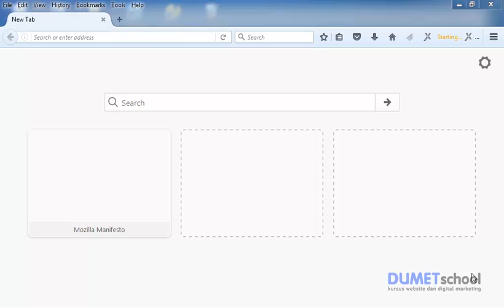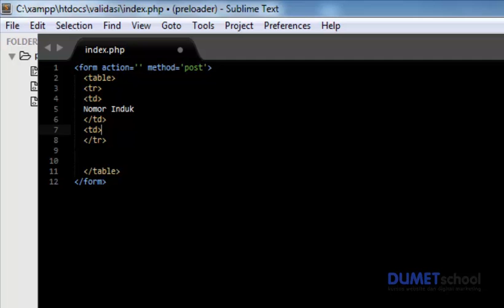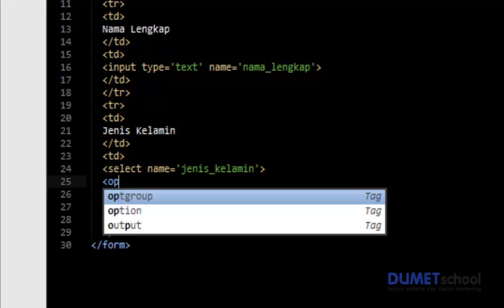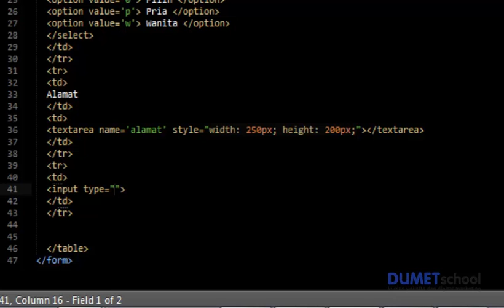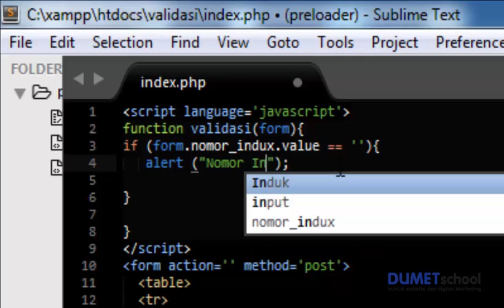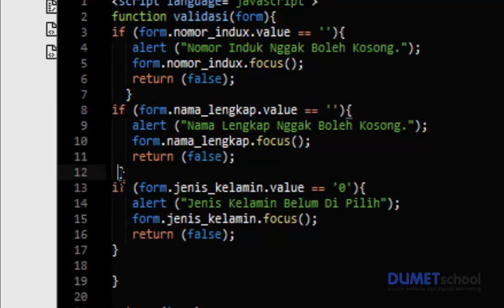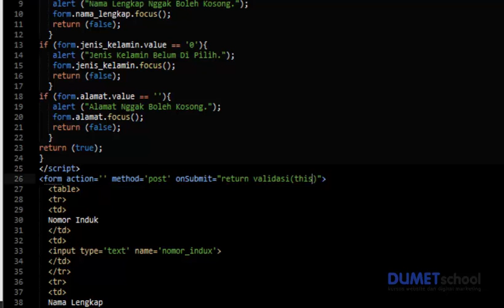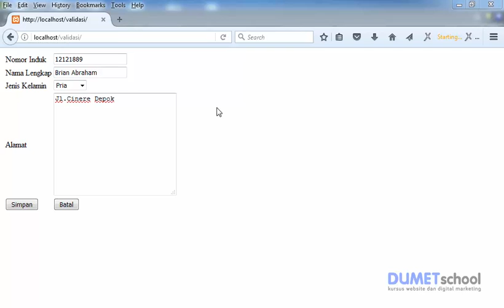Cara Membuat Validasi Form PHP dengan JavaScript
Pada kesempatan kali ini saya akan membahas cara membuat validasi form php dengan javascript.